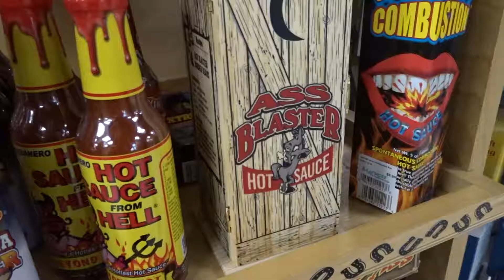4th Of July Ride to Moapa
Hey Guys! I'm finally back! Sorry, had to take a little break last week for the holiday. Any whoooo, I hope you enjoy this ride out to the Valley of Fire. It's become like a 4th of July tradition for Michael and me. I highly recommend checking it out if you live in the Las Vegas area, it's definitely a sight to see!